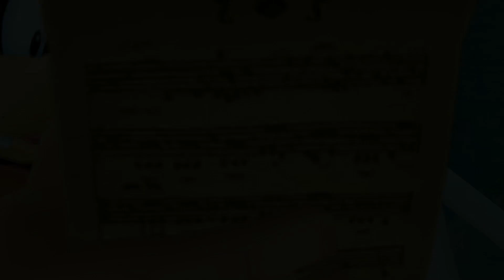Kingdom Hearts 2 Final Mix - Atlantica Part 2 [NO COMMENTARY]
This walkthrough for PS4 includes Atlanitica from Kingdom Hearts 2 Final Mix (Kingdom Hearts HD 1.5 and 2.5 ReMIX) story campaign.

Kingdom Hearts 2 is a platform video game developed and published by Square Enix is an action role-playing video game developed and published by Square Enix for the PlayStation 2, serving as the first installment in the Kingdom Hearts series.

Kingdom Hearts HD 1.5 and 2.5 ReMIX is a collection of HD remasters of the games: Kingdom Hearts Final Mix; Kingdom Hearts Re:Chain Of Memories; Kingdom Hearts II Final Mix and Kingdom Hearts Birth By Sleep. As well as the HD Remastered cinematics for Kingdom Hearts Re:coded and Kingdom Hearts 358/2 Days

Kingdom Hearts 2 Final Mix is split into worlds: Twilight Town; Hollow Bastion; The Land of Dragons; Beasts Castle; Olympus Coliseum; Port Royal; Agrabah; Halloween Town; Pride Lands; Atlantica; 100 Acre Woods; Space Paranoids; and The World That Never Was.